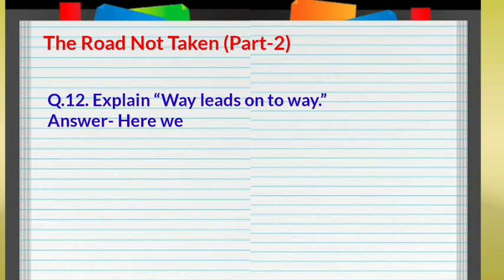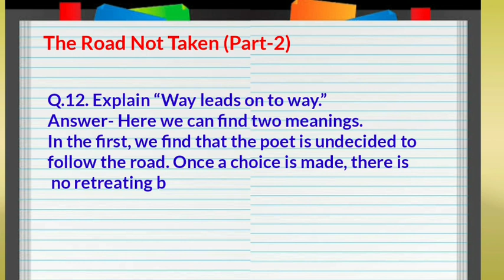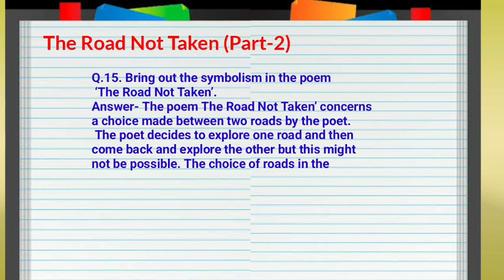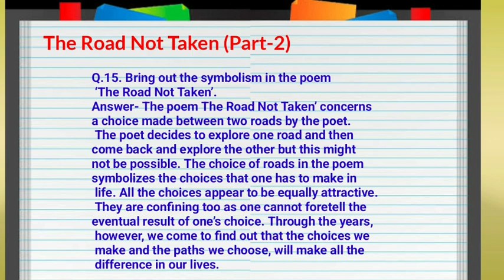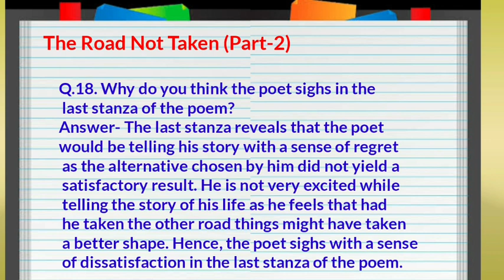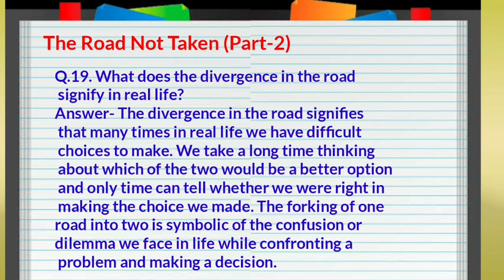The Road Not Taken |Robert Frost |Part-2|Cbse|Ncert